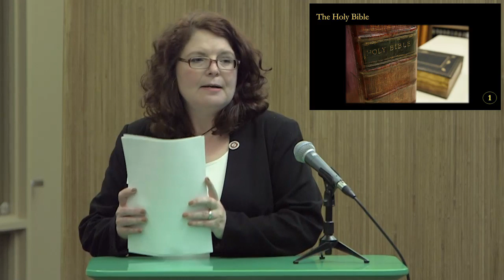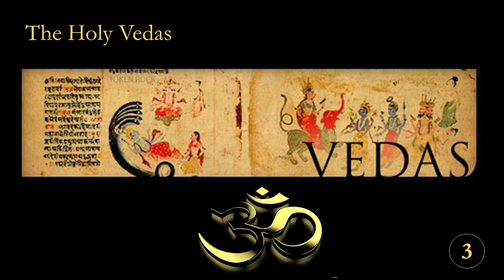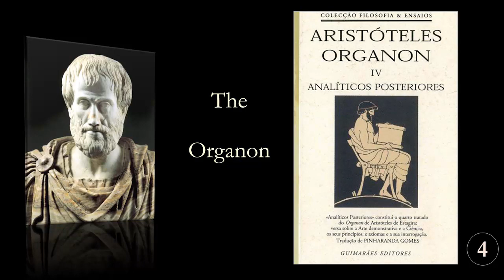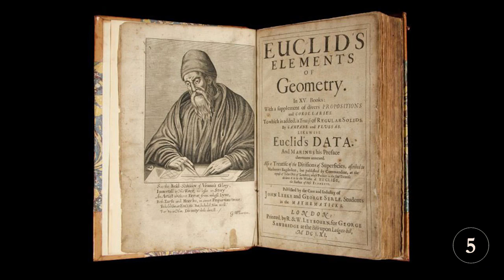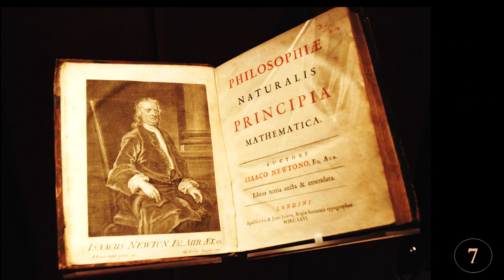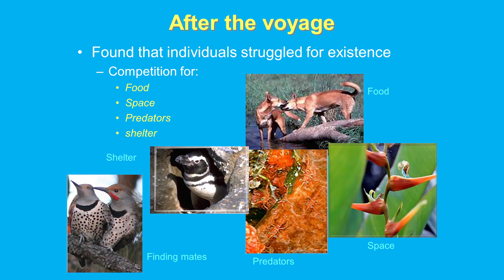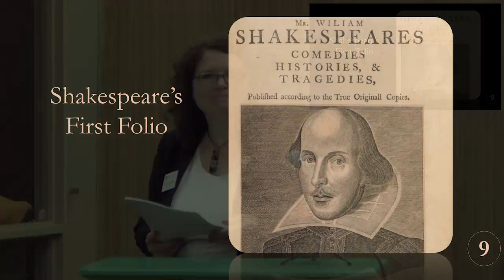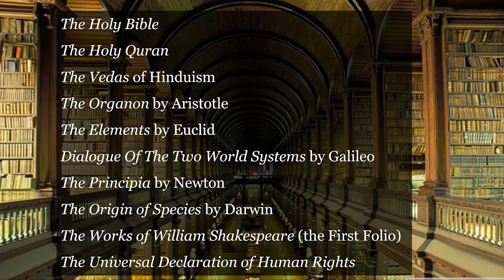Ten Books that shaped the world - October 23, 2015